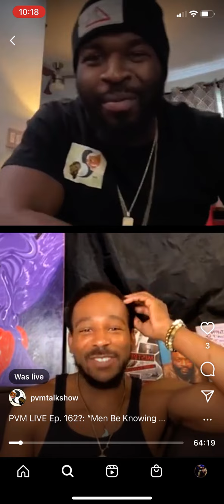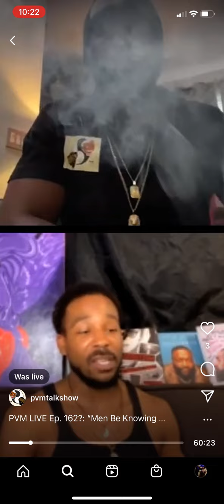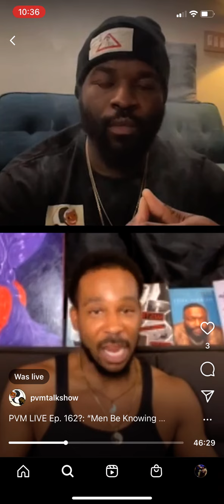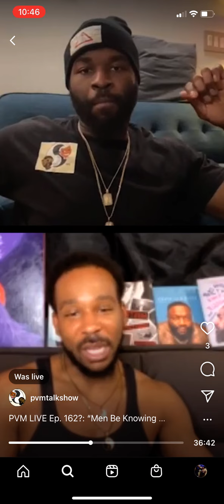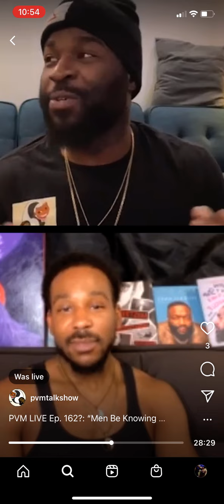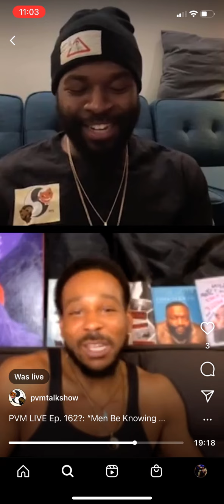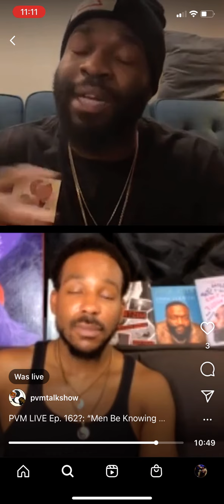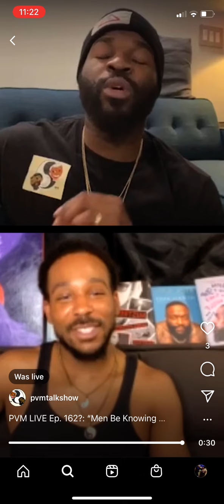PVM LIVE Ep. 162?: “Men Be Knowing”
The PVM fam (Dash & Jeide) talks about intuition, marriage and the functions of politics/genuineness in relationships as it connects to how MEN BE KNOWING.

New Lives Wednesday & Sunday at 7pm EST